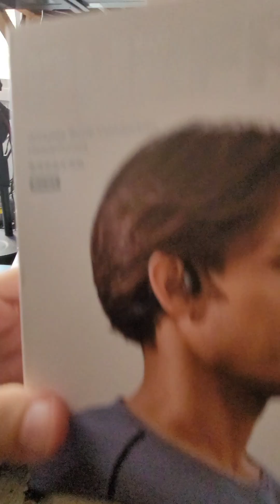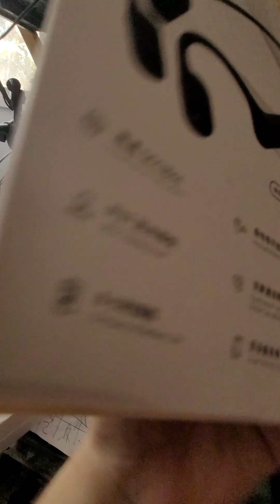Как я менялл батарейку телефона в Израиле